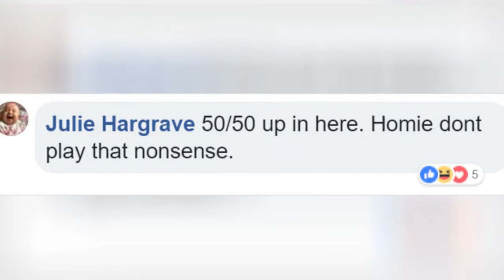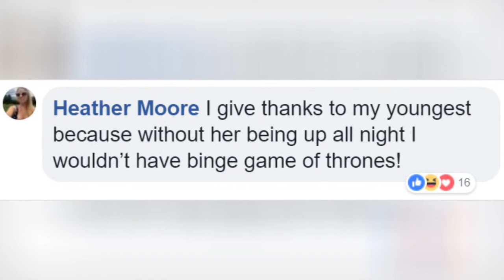Mom Writes An Honest Poem At 4 A.M. About Her Husband Who Sleeps Instead Of Helping With The Baby 🙃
0:00 - Intro
0:00:12 -
0:00:21 -
0:00:30 -
0:00:39 -
0:00:48 -
0:00:57 -
0:01:06 -
0:01:15 -